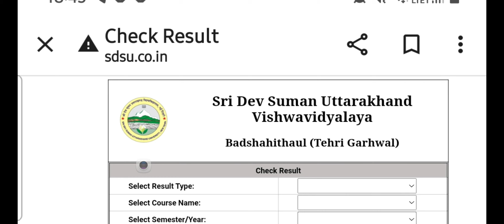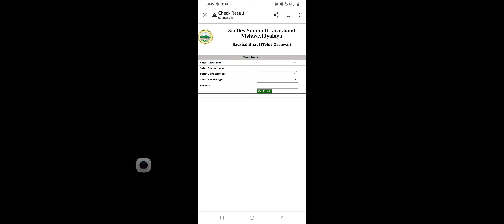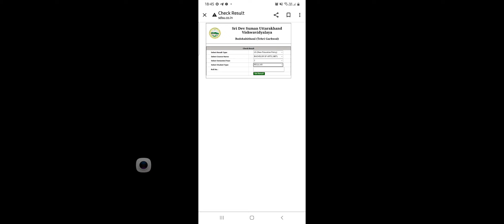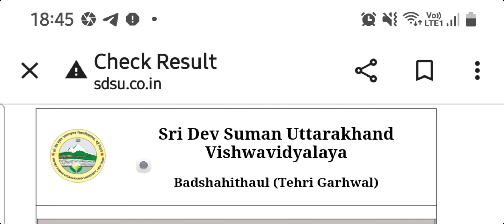BA SECOND SEMESTER RESULTS ANNOUNCED BY SRI DEV SUMAN UTTRAKHAND UNIVERSITY STEP BY STEP ALL PROCESS